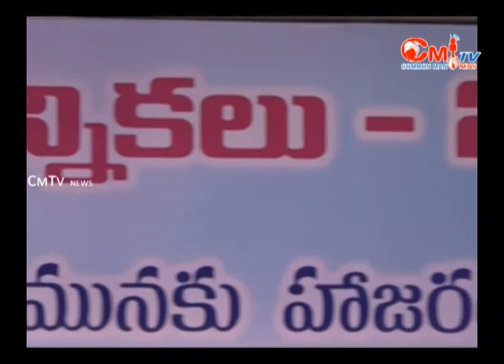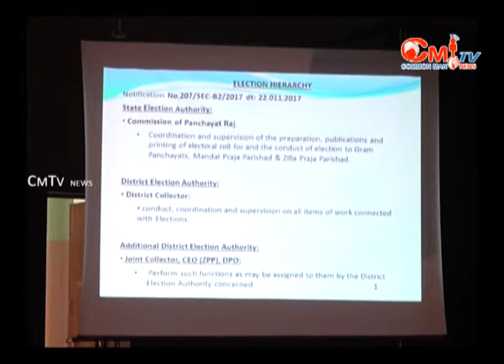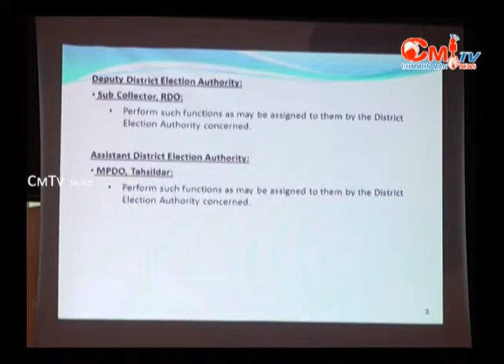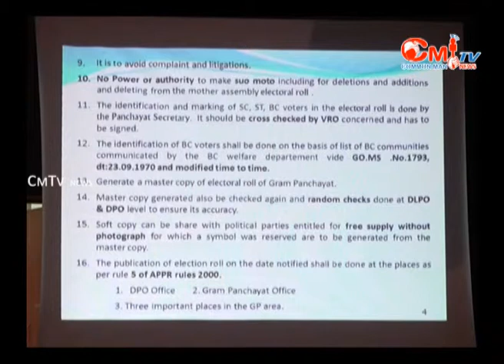పంచాయితీ ఎన్నికలకు సిద్ధం కండి కృష్ణా కలెక్టర్